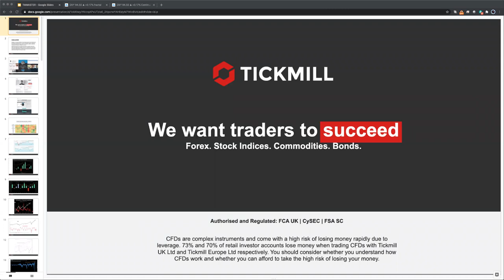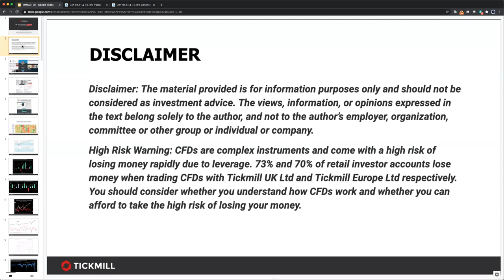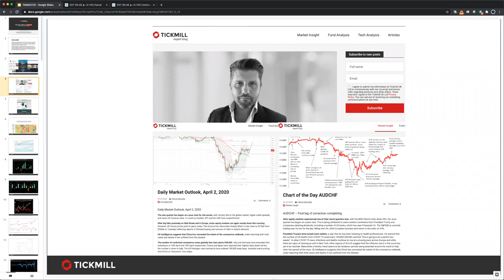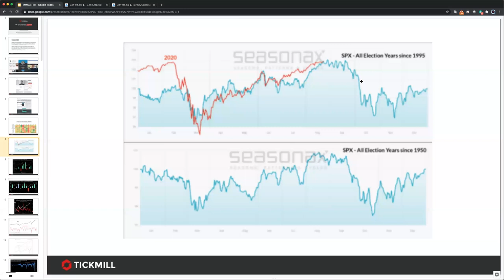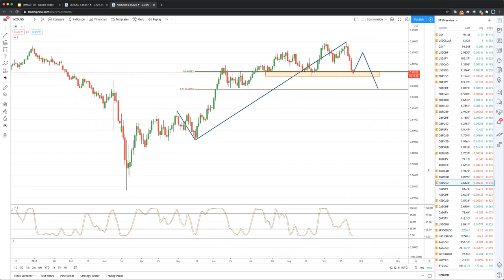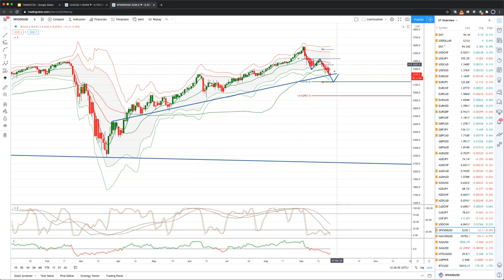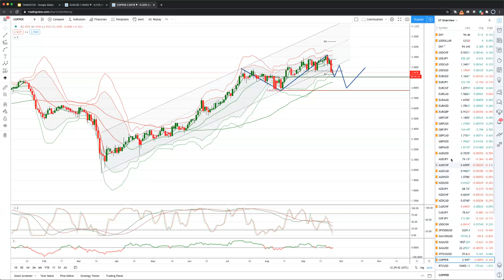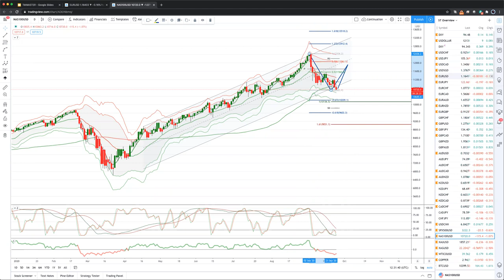Weekly Live Market & Trade Analysis (24.09.20)